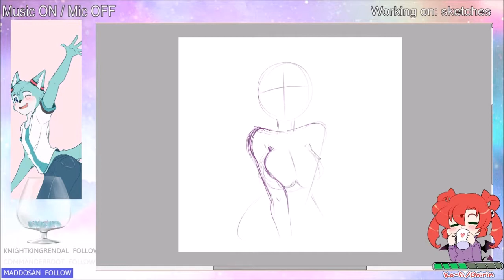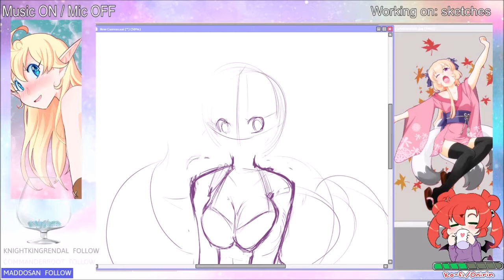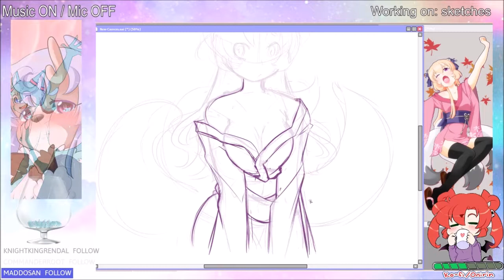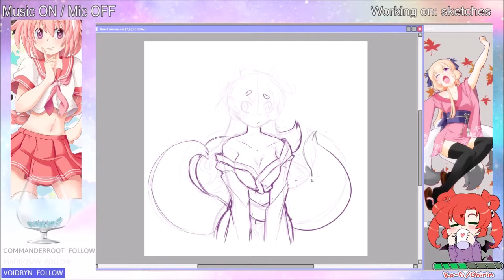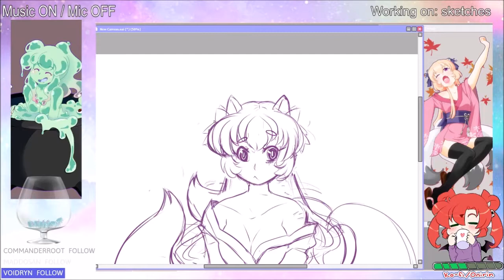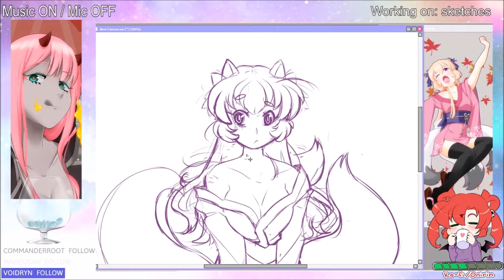Speed Sketch - Amu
Sketching is one of the hardest things for me, I spend so long thinking and planning a piece and I've been trying to change that and become more fluid is my sketches.
This is just a little piece so you can see my sketching.

Artist: Keisay
Song: Yuko
Artist: Jens East
Song: Daybreak (Instrumental)